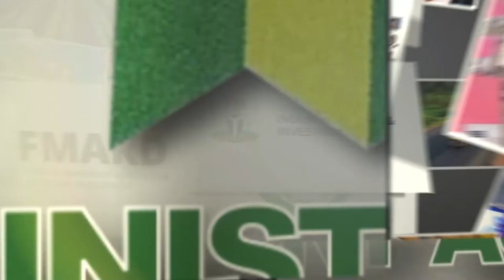Facts You Need to Know About the EFCC